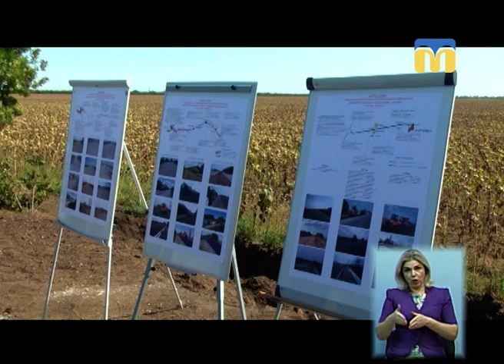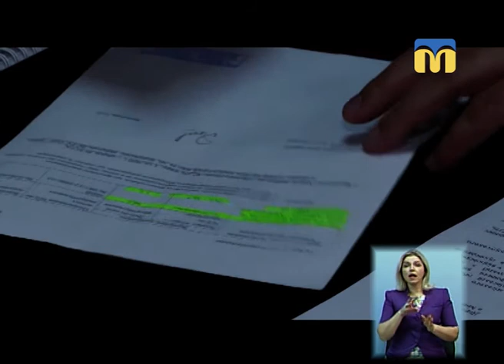27.08.2018. Новини. 19:00